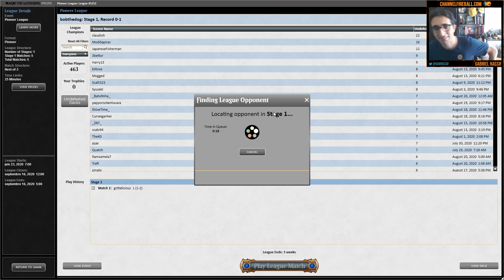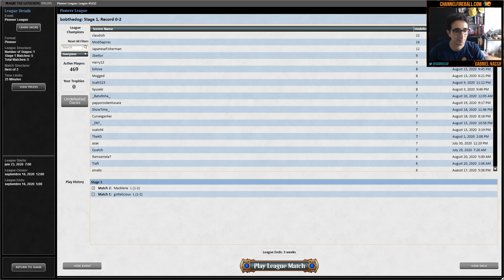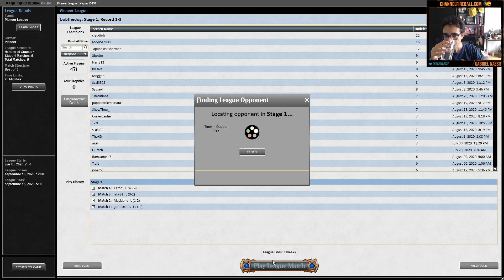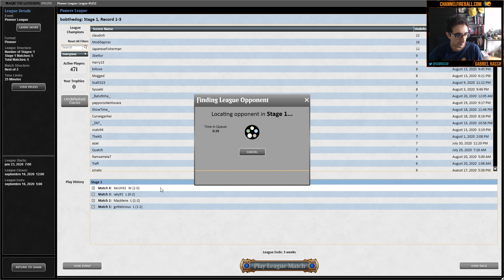Niv 60 - Pioneer | Gabriel Nassif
Gabriel Nassif is back for more Pioneering with Niv! This time he's playing the 60 card version with no Yorion but will it make much of a difference? Join him as he plays on MTG Magic Online.